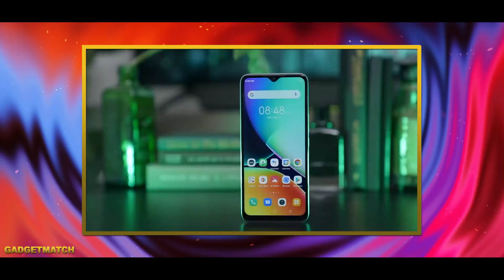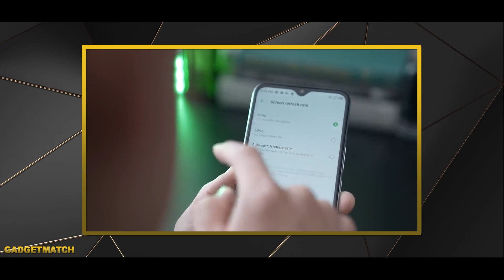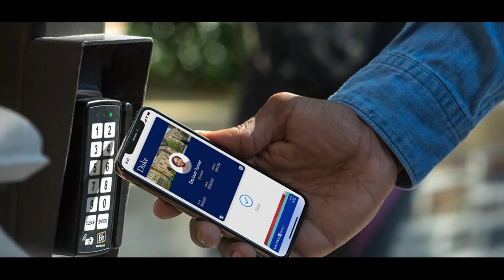infinix hot 10s price in Pakistan with complete review I 6000 mAh I 90Hz I G85 I wait for it🔥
infinix hot 10s price in Pakistan with complete review I 6000 mAh I 90Hz I G85 I wait for it🔥InfinixHot10s
Infinix unveiled a new member of the Hot 10 family today. With a modest name like the Infinix Hot 10S you wouldn’t guess that this is positioned as a gaming phone and is also the company’s first to come out with Android 11 (running XOS 7.6 with a revamped UI).

Before we dive into the specs, we should mention that this is an affordable phone that starts at $130. Some regions will get an NFC-enabled version, which has a couple of differences other than the obvious.
so this is so exited phone because the price of this phone in Pakistan is just amazing.
so watch this video till end & enjoy);
This Video Includes These Search Terms.
Ignore This
1) infinix Hot 10s
2) infinix Hot 10s unboxing
3) infinix Hot 10s price in Pakistan
4) infinix Hot 10s price in Pakistan with complete review
5) infinix Hot 10s unboxing in Pakistan
6) infinix Hot 10s price & launch date in Pakistan
7) infinix Hot 10s launch date in Pakistan
8) infinix Hot 10s unboxing with review
9) infinix Hot 10s unboxing with quick review
10) infinix Hot 10s price in Pakistan with review